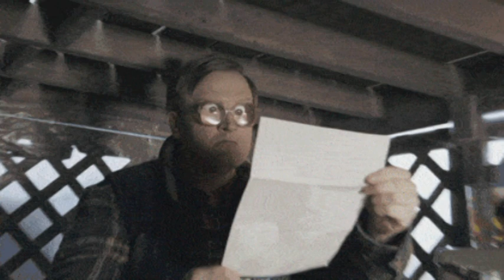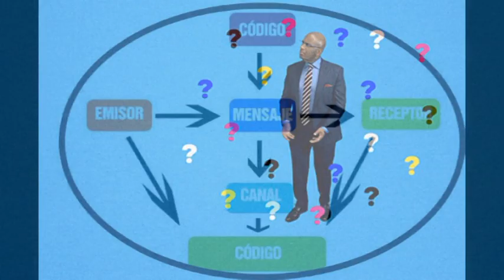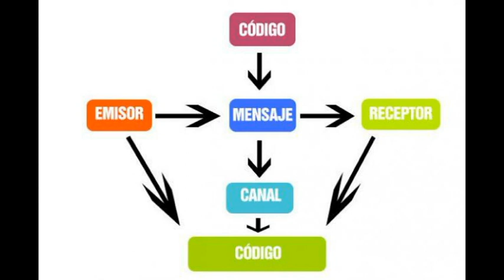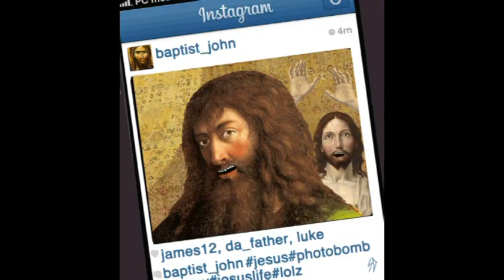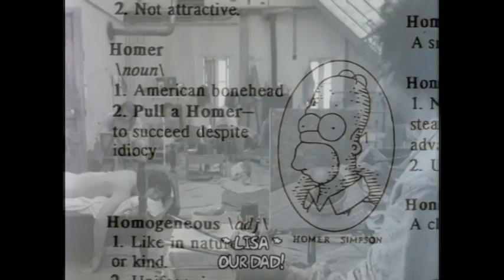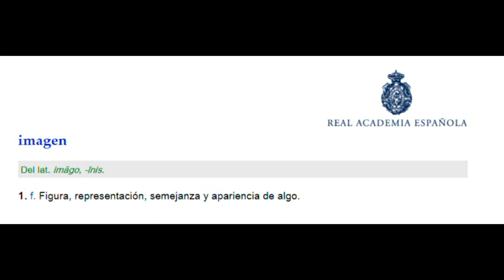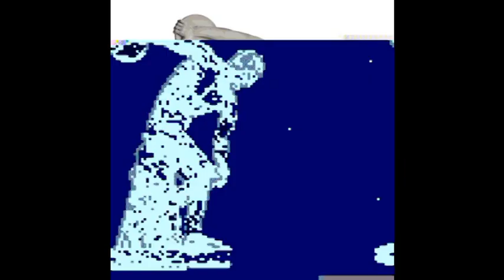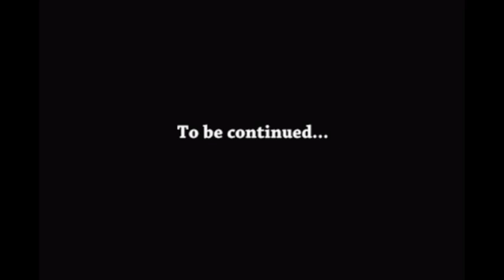Cultura visual (en tiempos de cuarentena). Capítulo 2: pensando la imagen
Segunda entrega del breve recorrido que vamos a realizar a lo largo de esta cuarentena sobre alguno de los conceptos y momentos históricos más interesantes en torno a la cultura visual ...

Si aún no has visto el primer vídeo de esta serie, pero te apetecería hacerlo; sólo tienes que hacer click en el siguiente enlace:

Para realizar este vídeo se han utilizado múltiples archivos gif, todos ellos tomados de la plataforma